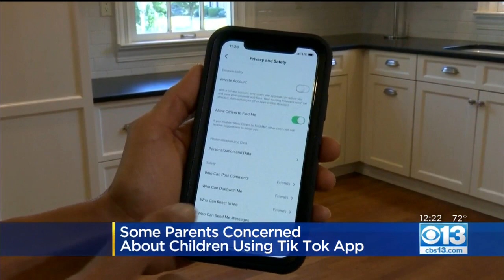Parents Concerned About Children Using 'TikTok' App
Millions of kids are flocking to an app that allows them to create short lip-synching videos.